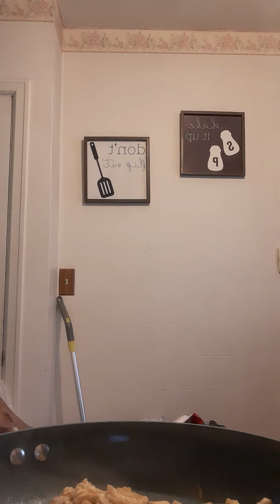Eazzy Cooking, Ep 1: Scrambled Eggs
here is how to make Eazzy scrambled eggs. ENJOY!